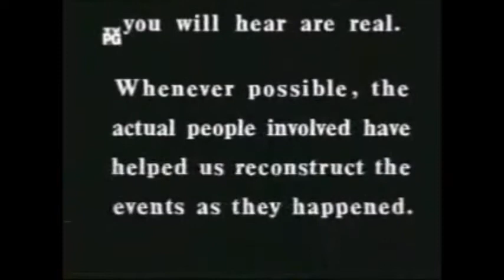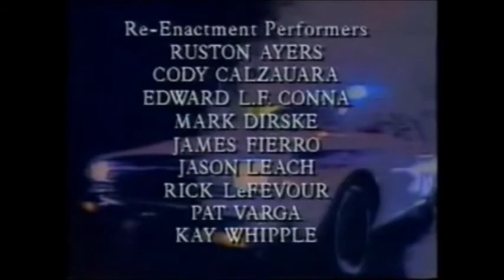Rescue 911 - Australian balloon save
A hot air balloon blows out to sea in Coolangatta, Queensland on October 2, 1990